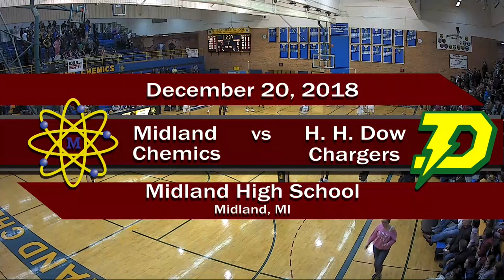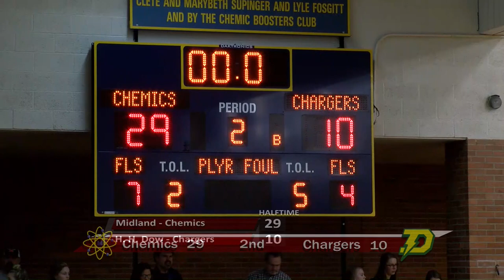Midland High vs H. H. Dow High Boys Basketball - December 20, 2018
The Midland High Chemics vs  H. H. Dow High Chargers boys Basketball taped on  December 20,  2018.